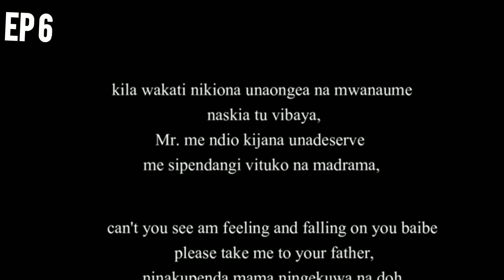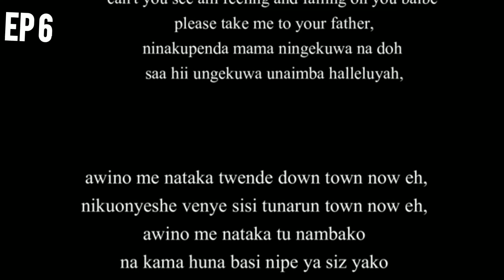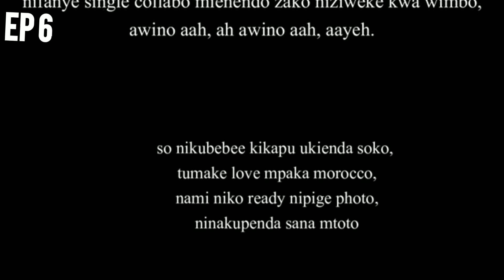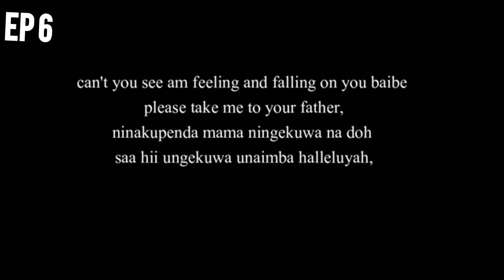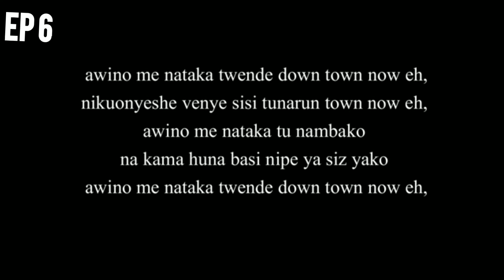CultureBusinessEP6 - using 1500$ to start Grosspool Music Label at 23 years old.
... a township story continues.

CULTURE BUSINESS podcast EPISODE 6 is my story in 2018.
-starting up GROSSPOOL MUSIC LABEL
-working with producer Videz Hybrid
- calling off my last semester at Kenyatta university school of business
-releasing my first EP - TRANSMISSION EP of 5 songs
- staying and sleeping at the studio in kahawa west

CULTURE BUSINESS is a podcast division of SOUNDS FROM THE LAKE, an institution of arts founded by Kenyan musician Otieno Jusper aka O.J 5 star, The king of culture business.

In this podcast we talk about everything BeyondSound. We host various guests from celebrities, businesspeople to creative entrepreneurs, who share their journey in financial investments in regard to
✔how they started their businesses
✔how much money they used to start the business
✔how do they manage their businesses in profit and loss

"My story is a township story of the DESIRE TO BE BETTER.
I started this journey in Oyugis town - Homabay, and my desire is of greatness, to perform my SON OF OYUGIS ALBUM at the London O2 global Arena & to showcase the OygO fashion brand at the Paris Fashion week" ~ King of Culture Business 👑

I invite you to join me on this journey of greatness & financial empowerment 💰💸

Otieno Jusper is a singer, songwriter & performer with two commercial record projects:

1. TRANSMISSION EP of 5 songs
AWINO - producer DR. STIV EZRA , Grosspool Music label
ZANGIRE - prod VIDEZ HYBRID, Grosspool Music label
SHIKAMOO - prod VIDEZ HYBRID, Grosspool Music label
DANSOLO feauturing Gabiro Mtu Necessary - prod VIDEZ HYBRID, Grosspool Music label
IMORA - producer DR. STIV EZRA , Grosspool Music label

 2. SON OF OYUGIS 1 album of 9 songs
FACILITATE - prod VIDEZ HYBRID, Grosspool Music label
MAISHA SALAD - prod RICHIE G, ATL ENTERTAINMENT
LINI - prod DR. STIVE EZRA, ONE WAY MUSIC EMPIRE
ZANGALEWA - prod VIDEZ HYBRID, Grosspool Music label
MARA NGAPI - prod RICHIE G, ATL ENTERTAINMENT
AJE - prod RICHIE G, ATL ENTERTAINMENT
VITU ZA SIFA ft lunar Di Manga - prod DR. STIVE EZRA, ONE WAY MUSIC EMPIRE
NIKIWA NAWE - prod RICHIE G, ATL ENTERTAINMENT
CHEZA CHINI featuring Oga Obinna - prod ALUDA, BRYLAT RECORDS

3. 10 SINGLES

The Oyugis-town born entrepreneur is also the Founder of the OygO fashion brand, AMANI YETU foods & beverages and Okoa Wajukuu Tree planting initiative.

Any kind of support in terms of collaboration, partnerships & endorsements is highly appreciated and accepted🙏🙏

Would u want to irrigate my throat so that my voice doesn't disappear😂?
Would you want to see me showcasing an African Kenyan made urban lifestyle & fashion brand at the Paris fashion week?
would you want to buy tickets for the SOUNDS FROM THE LAKE festival?

M-PESA
PAYBILL - 542542
ACCOUNT NUMBER - 32328084
AMOUNT -

 FOLLOW ME (Facebook, Instagram, X)

A SOUNDS FROM THE LAKE production 2023.